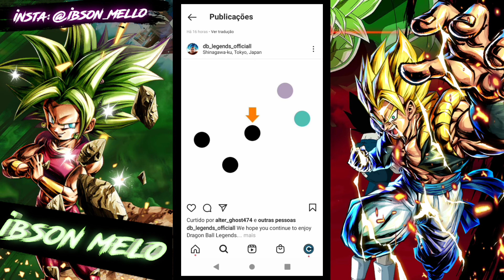Bandai com seus mistérios de Dragon ball legends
com/ibson_artess?igshid=x85pal4
q67zz

MEU INSTAGRAM DO CANAL:https:
com/ibson_mello?utm_medium=c
opy_link

                  INFORMAÇÕES LEGAIS

CELULAR: MOTO E6PLAY 32 GB 2 MEMÓRIA RAM

CONTEÚDO: GAMES

VÍDEOS DIÁRIOS DE:DRAGON BALL LEGENDS

                     YOU TUBE

O SENHOR E MEU PASTOR E NADA ME FALTARA

                       FRACO NÃO É AQUELE QUE CAIU, E SIM AQUELE QUE NÃO QUER SE LEVANTAR